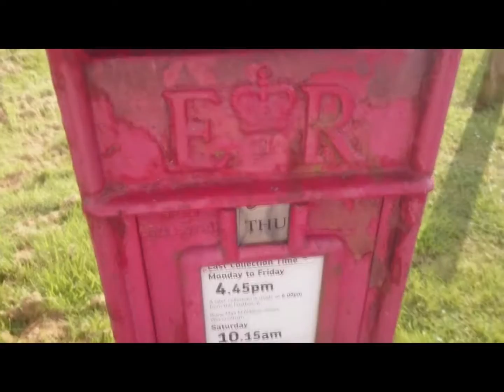Let's Play Maken X Blind Part 6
Jeanne D'arc Palace
Blademaster Tyrus
Samuel Smith
Blademaster Devon
Blademaster Alys